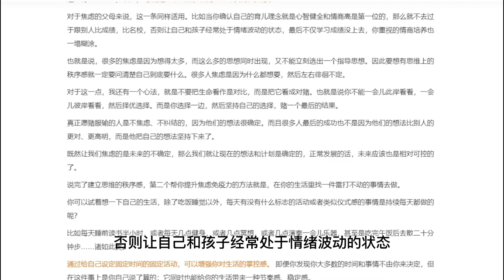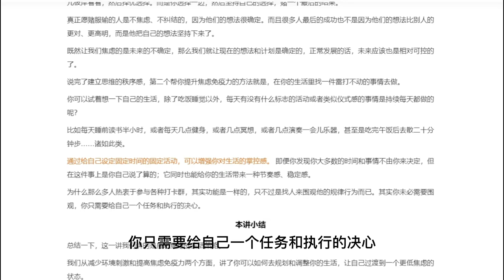应对焦虑的生活策略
发刊词里我们提到过一个公式
递增的焦虑=递增的环境刺激+递减的免疫力
这个公式反推过去就是
如果想要降低焦虑
我们要做的就是提升对焦虑的免疫力和降低环境刺激
就像人体应对病菌一样
一个人呆在干净的室内
一个人暴露在公共场所
后者被感染的几率就会更大；
但同样的外部环境，同样的性别年龄
为什么有的人容易生病
有的人不容易生病呢？
区别就在机体的免疫力上
应对焦虑也一样
我们先说环境刺激
你可能会说，环境不是我能选择的
某种意义上是的
但也不尽然
比如你发现没有
对我们影响很大的一种环境
是信息环境
现代人的焦虑感
很大一部分并非来自什么实际的威胁
而是各种信息不间断地输入引发的心理失衡和思维失序
你被大量的信息裹挟
但面对这样的信息环境
你其实是可以管理的
比方说，一个工作忙碌的成年人
觉得手机很大程度上干扰了他的生活秩序
花费了过多的时间刷屏
无法聚焦在那些对自己更重要的事情上
不管是看资讯看视频
还是收信息回信息
他都很忙碌
但这种忙碌并没有给自己的工作生活带来积极影响
反而让自己更容易焦虑
那么这个时候他可以做些什么？
我会给出的一个方案就是
跟手机协调三个时间出来：
第一个，断网时间
就是这个时间是彻底不看手机的
专注地做那些重要的、不宜被打扰的事情
当然如果外人有紧急重要的事情
还是能通过电话找到他
他可以根据自己的工作性质和作息习惯
每天找到适合自己的断网时间
比如很多早起族，早上就是断网时间
晚睡党，晚上是断网时间
第二个，回放时间
断网时间结束的时候，休息一会
然后拿起手机检查一下有没有遗漏一些重要的信息
这个集中处理的时间就是回放时间
这段时间里你可以更加集中和专注地接收和处理信息
给出必要的回复
当然
面对单独找你的信息也可以很友好地回复一句，“刚才在开会
抱歉刚看到”。
让别人知道你的时间节奏不是一直秒回的那种
第三个
直播时间
手机在工作生活中确实是一个很难分离的工具
有些重要的事情还是需要在现场的
比如需要即时反馈的在线会议等
这就是我们说的直播时间
这个时间需要注意的，一是控制时长
二是利用一些沟通方法让沟通更有目的和给出更有效反馈
前面说到的就是一种主动管理信息环境的方法
事实上很多的智能手机或者应用软件有这种辅助管理功能了
如果你把前面三种时间安排好了
其他的等车、坐车、坐地铁的碎片时间
你就可以毫无压力地刷社交网站
朋友圈
看看购物车，做这样的事情了
你不会再因为在购物网站停留两个小时各种比价后
夜深人静发现工作还没做
而感到焦虑
事务繁忙的人如何管理手机的方法
是一个例子
我们常说的断舍离也是一个例子
也就是对生活环境的整理
如果你经常因为找不到东西而耽误时间
加深焦虑，那么你需要定期收拾屋子
扔掉不必要的东西
我相信每个人所处的环境和焦虑引发点不一样
但主动地去管理环境的思路是一样的
比如你可以选择离开让你感到不安的环境和人
也可以有技巧地管理人际关系
管理跟身边的人的相处方式
如果你不希望以某种方式被对待
那么就直接或间接地告诉对方
这也是一种好方法
完了降低环境刺激
我们再来说如何提高对焦虑的“免疫力”。
对焦虑的免疫力
首先有身体机能层面的含义
像规律的睡眠和饮食
我想不用多说了
好的睡眠是非常重要的
在专业医学领域
被临床确诊的焦虑症、抑郁症
解决方案里面一定会有一项
叫做规律而充足的睡眠
在这里我不多说
得到上有相应的睡眠管理课程
对焦虑的免疫力，还有心理层面的
听起来可能有点抽象
你可以这么理解：
焦虑的对面是稳定感、秩序感
虽然现实里我们没法奢望一切是稳定有序的
但是我们可以通过一些方法
打造内心的稳定和秩序感
这种内心的稳定和秩序感
就是抵抗焦虑的力量
具体怎么做呢？
这里我想重点分享两个建立秩序感的方式：
一个是建立思维的秩序感；
一个是给自己找一件雷打不动的事情去做
我们先说建立思维的秩序感是怎么回事
当一个人在焦虑的时候
思想的状态其实是瞻前顾后患得患失的
比如一个拖稿非常严重的文字工作者
经常给自己定特别高大的目标
但是每次都是完不成
然后每天又惶惶不可终日
总想着截止日期马上就要到了
写不完怎么办啊
因为太焦虑了
他又会自我保护式地去做这做那
把时间浪费在其他地方
于是更加焦虑了
我们如果帮他分析一下
会看到在这些行为反应的背面
其实是有很多的思维在争吵
比如定目标的时候
这个人想的是，“我一定要做到
优秀的作家都是高度自控的”；
写不下去的时候想的是，“哎
今天出去参加这个活动吧
作家也需要社交
呆在家里写作的时间多得很
所以今天就不写吧”。
到了终于有时间深夜写作的时候又跟自己说，“熬夜是不是对身体不好？
要不我明天早上起来再说吧”。
相信你可以想到
明天早上断然是起不来很早的
就算起来了也是很困
又开始没什么成就的一天和重复让自己不满的感受
怎么办呢？
解决方法就是给自己找到一个主导和优先的思想
比如对于一个作家来说
他根据对自己能力的了解
知道只要每日持之以恒
三个月内就能写好一部短篇小说
而且他明确感到这部小说对他的事业很重要
那么他在未来三个月按计划执行就可以
其他想法都可以排除
一旦立意就持续写作
不被中途其他想法干扰
这里有一条心法，就是
 想清楚了就去做
做的时候不要再回头想
对于焦虑的父母来说
这一条同样适用
比如当你确认自己的育儿理念就是心智健全和情商高是第一位的
那么就不去过于跟别人比成绩
比名校
否则让自己和孩子经常处于情绪波动的状态
最后不仅学习成绩没上去
你重视的情商培养也一塌糊涂
也就是说
很多的焦虑是因为想得太多
而这么多的思想同时出现
又不能立刻选出一个指导思想
因此要想有思维上的秩序感就一定要问清楚自己到底要什么
很多人焦虑是因为什么都想要
然后左右徘徊不定
对于这一点，我还有一个心法
就是不要把生命看作是对比
而是把它看成对赌
也就是说你不能一会儿此岸看看
一会儿彼岸看看
然后择优选择
而是你选择一边
然后坚持自己的选择
赌一个最后的结果
真正愿赌服输的人是不焦虑、不纠结的
因为他们的想法很确定
而且很多人最后的成功也不是因为他们的想法比别人的更对、更高明
而是他把自己的想法坚持下来了
既然让我们焦虑的是未来的不确定
那么我们就让现在的想法和计划是确定的
正常发展的话
未来应该也是相对可控的了
说完了建立思维的秩序感
第二个帮你提升焦虑免疫力的方法就是
在你的生活里找一件雷打不动的事情去做
你可以试着想一下自己的生活
除了吃饭睡觉以外
每天有没有什么标志的活动或者类似仪式感的事情是持续每天都做的呢？
比如每天睡前读书半小时
或者每天几点健身
或者几点冥想
或者几点演奏一会儿乐器
甚至是吃完午饭后去散二十分钟步……诸如此类
通过给自己设定固定时间的固定活动
可以增强你对生活的掌控感
 即便你发现你大多数的时间和事情不由你来决定
但在这件事上是你自己说了算的；
它同时也能给你的生活带来一种节奏感、稳定感
为什么那么多人热衷于参与各种打卡群
其实功能是一样的
只不过是找人来围观他的规律行为而已
其实你未必需要围观
你只需要给自己一个任务和执行的决心
总结一下
这一讲我们讲的是应对焦虑的生活策略
我们从减少环境刺激和提高焦虑免疫力两个方面
讲了你可以如何去规划和调整你的生活
让自己过渡到一个更低焦虑的状态